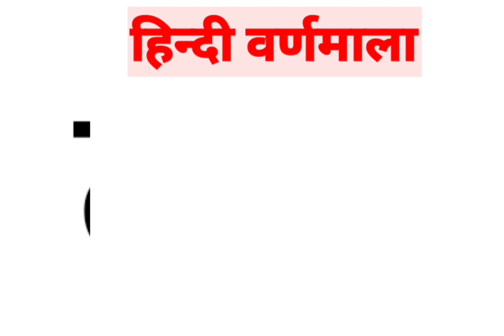t se tamatar, Hindi varnamala,a se anar, k se kabutar, baccha wallah,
t se tamatar
# हिन्दी वर्णमाला